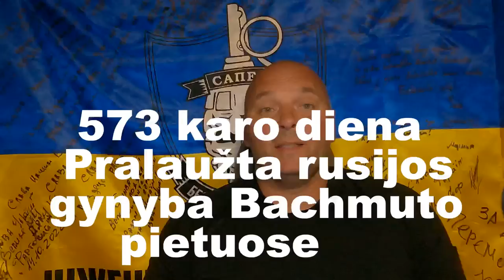575 karo diena. Kontrpuolimas stoja .